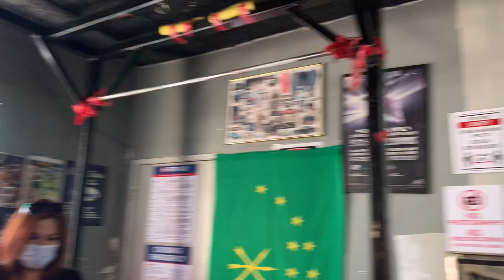Manny Pacquiao, John Riel Casimero, Tapales and Sultan meeting | Quadro Alas Sparring day